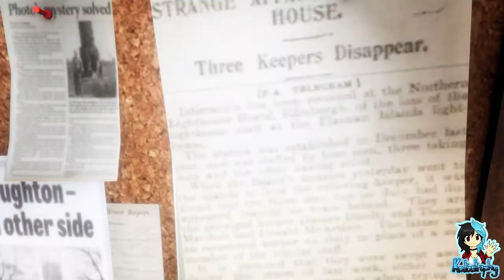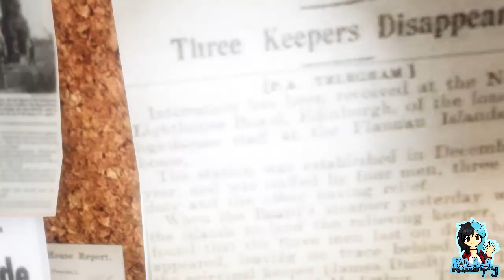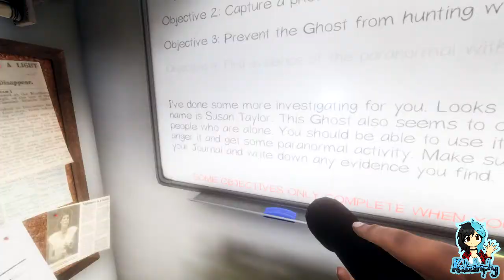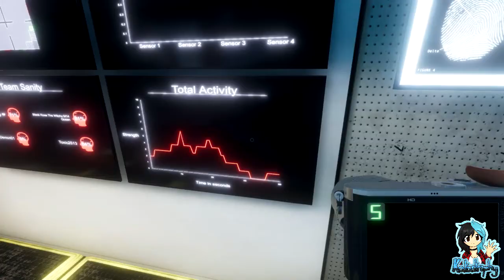Phasmophobia | Team Joy | We lose our Demon! | Part #04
~PLEASE¤READ¤THE¤DESCRIPTION~

Phasmophobia is a 4 player online co-op psychological horror. Paranormal activity is on the rise and it’s up to me, Black Rose, JoyfulDemon and Toxic to use all the ghost hunting equipment at our disposal in order to gather as much evidence as we can.

Forced back into the house alone, Joyful sadly meets his end by a sickle wielding spectre...

Players:

Black Rose
JoyfulDemon01
Katastrophy
Toxic2514